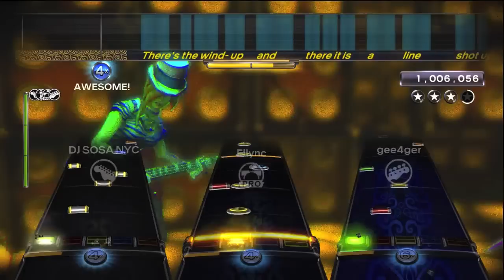"Paradise by the Dashboard Light" Meatloaf - [RB30+] BOTB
Last song of the battle...Green Band scored over 400,000 points higher than the next band on this song. Kept the end chatter running...more froggy abuse at 9:48 ;)
[RB30+] is the longest-running social Rock Band community for adults. We host weekly events, like Thursday "Battle of the Bands" in which full bands compete in real-time. We are on Facebook